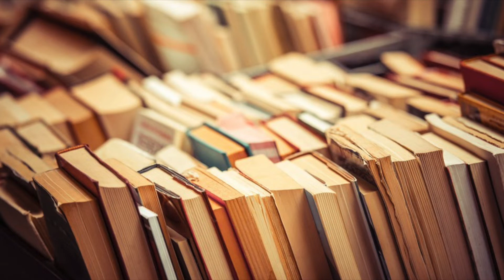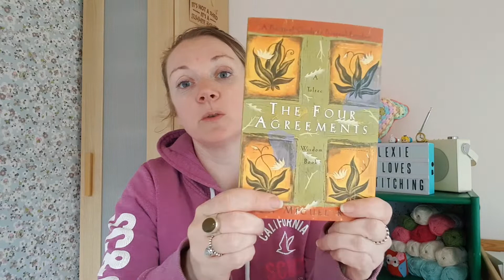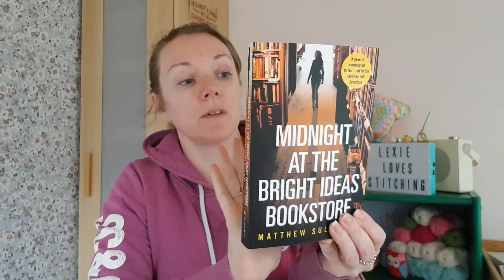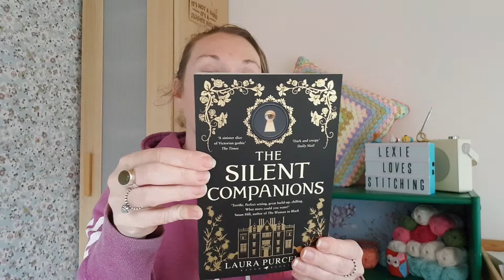CBG BOOK CLUB!!!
This channel is going to be all about our book club and other bookish things!  Find this months book choices here -

Stephan and Owen King, Sleeping Beauties

Laura Purcell, Silent Companions

Matthew Sullivan, Midnight at the Bright Ideas Bookstore